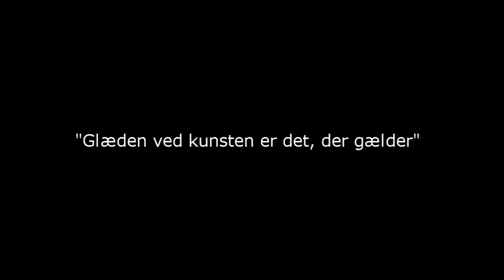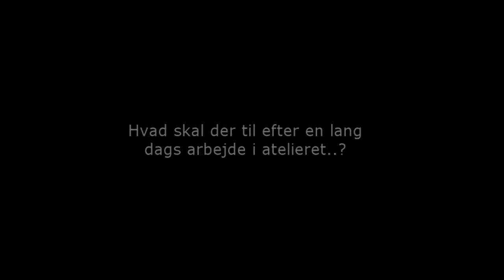Kunstmaler Dorthe Heindorff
På besøg i kunstmaler Dorthe Heindorffs smukke, lyse atelier. Dorthe fortæller om sin kunst, om inspirationen, om tilblivelsen af kunsten.